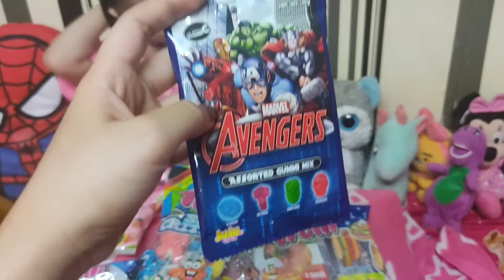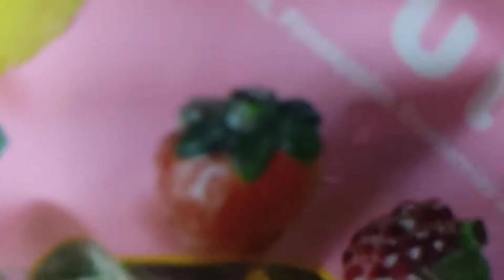Unboxing Gummies | Avenger Gummy | Fruits Gummy | Gummy Lunch | Sea Gummy | Worm Gummy by Beng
Let's join me to taste some gummies!!! We have Avengers, Fruits, Sea Creatures, Gummy Lunch and worm.